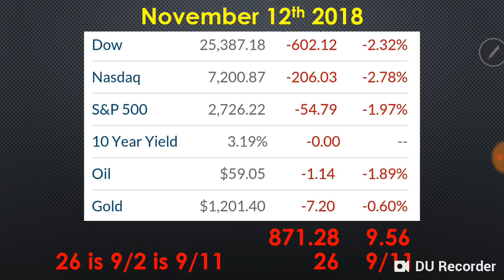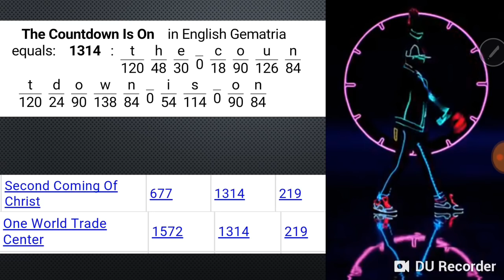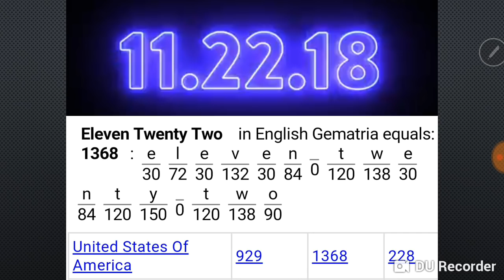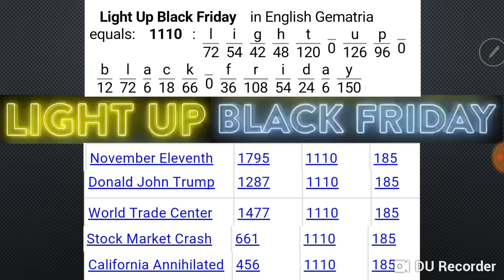Light It Up...Black Friday?!